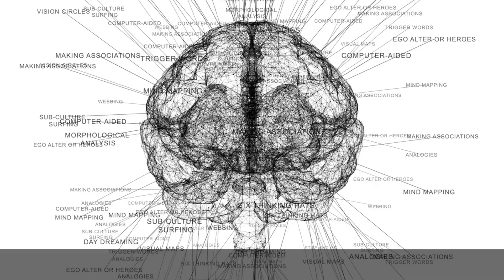Are Serial Killers Born or Made?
Known as the Yorkshire Ripper, Sutcliffe was convicted of the murder of 13 women and the attempted murder of seven others between 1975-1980.